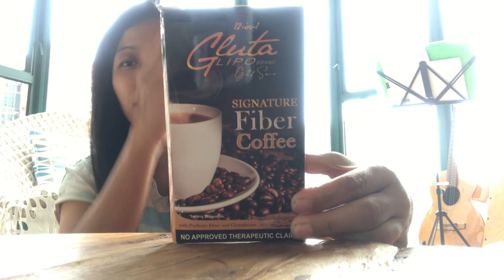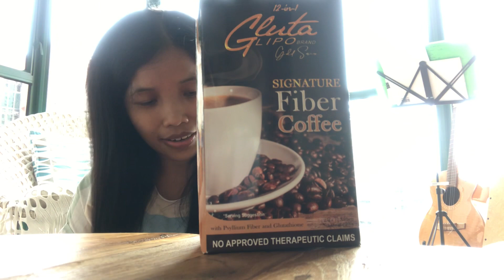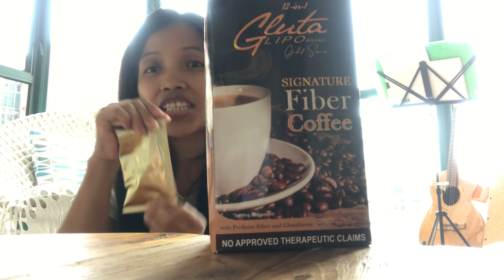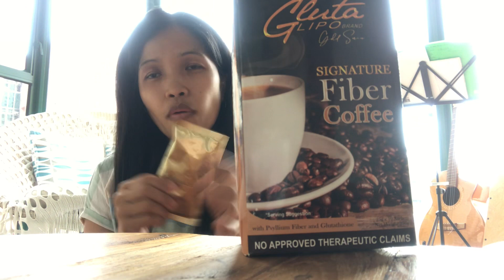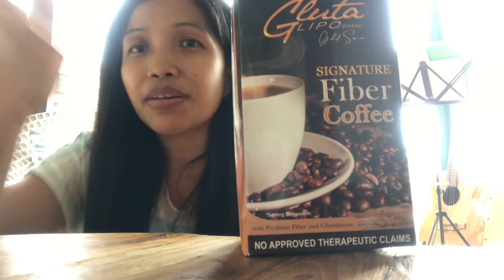NAHIHIRAPAN KABANG MAG BAWAS SUBUKAN MO ANG 12 in 1 GLUTA LIPO BRAND SERIES COFFEE FIBER